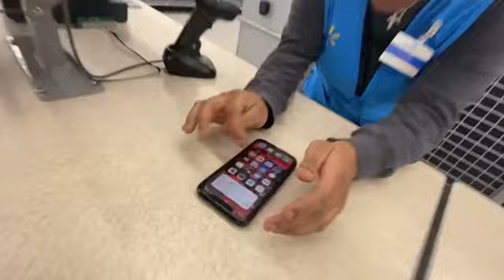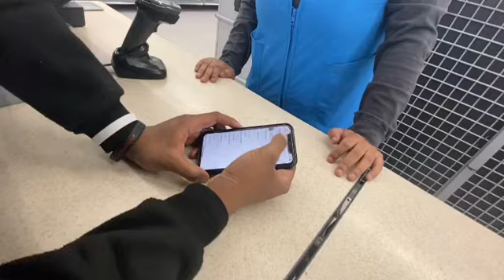Public interviews pt.2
COMMENT AND TIMESTAMP UR FAVORITE PART OF THE VIDEO